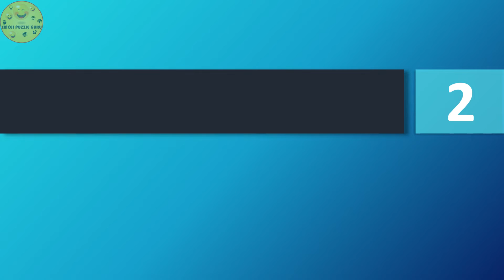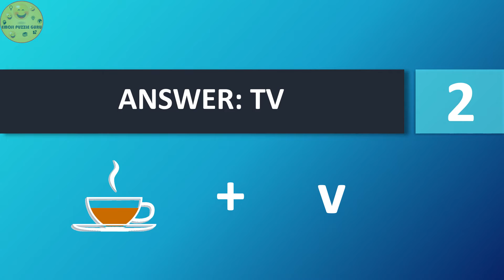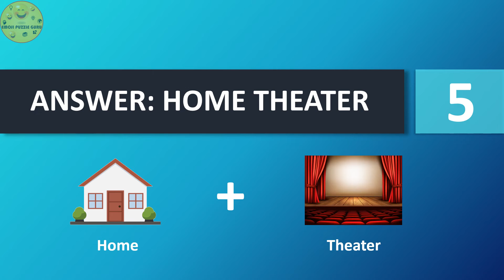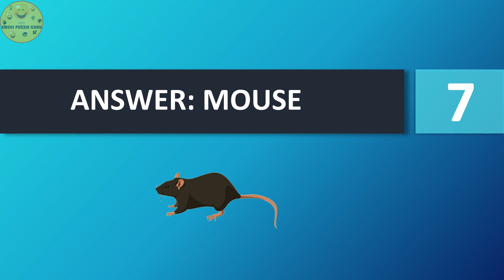GUESS THE ELECTRONIC OR ELECTRICAL ITEM BY EMOJI || PART-1 || EMOJI PUZZLE GURU